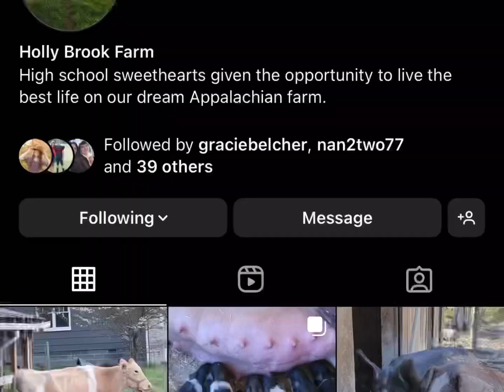Hog breeding update and meat chickens on pasture.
Update on the hog ai breeding.  Plus moving the Freedom Rangers out on pasture.   With Holly Broom Farm.